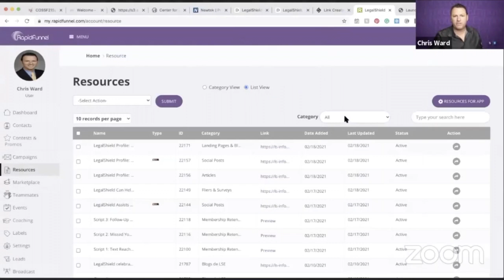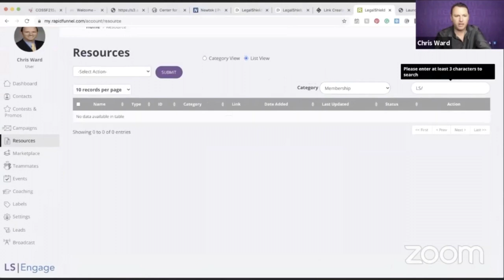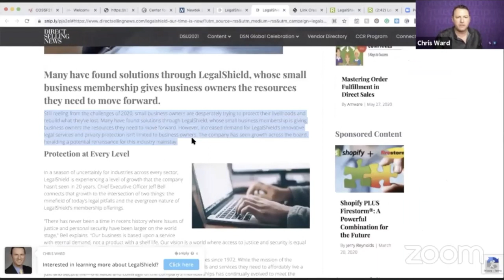How To Properly Share The Direct Selling Association Article About LegalShield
We are always excited to see 3rd parties share information about LegalShield. The challenge with sharing articles is that for the most part, there is no way to redirect back to you. So, we've shared a simple and FREE way to share the DSA Feb 1, 2021 article about LegalShield.